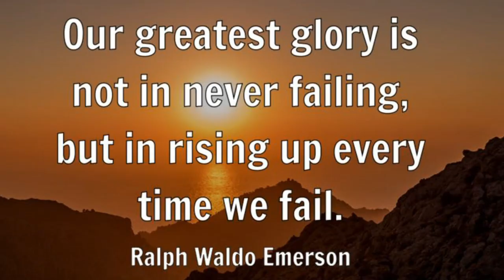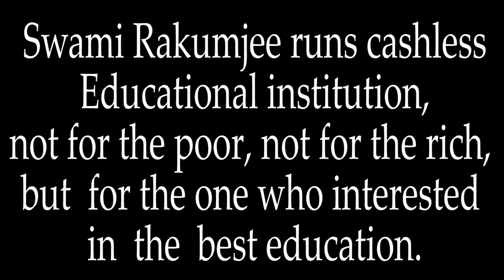Ralph Waldo Emerson - 2 by Swami Rakumjee |OUR GREATEST GLORY.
Swami Rakumjee 1136th Small talks on Ralph Waldo Emerson - 2

“Our greatest glory is not in never failing, but in rising up every time we fail.”